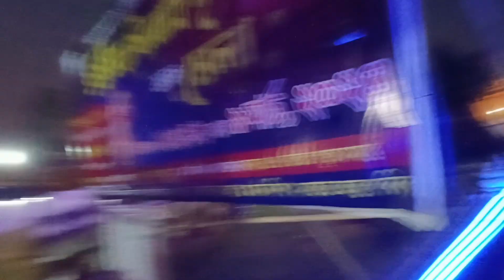Shivratri at Shiv Doul | Sivsagar | Sivsagar Tourist Place